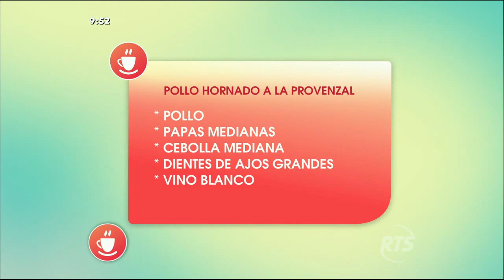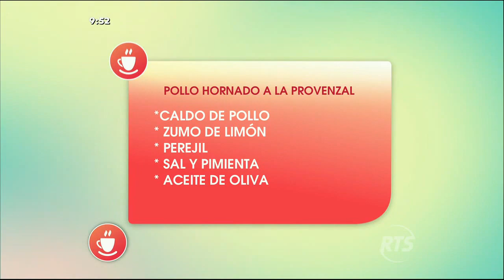La especialidad gastronómica de hoy es Pollo a la Provenzal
Los Chefs preparan este miércoles una delicia para la mesa, que consiste en pechugas horneadas con ingredientes especiales como vino blanco, dientes de ajo grande, aceite de oliva, entre otros complementos que le brinda exquisitez a este menú. Este plato fuerte queda delicioso si también se prepara arroz con choclo.